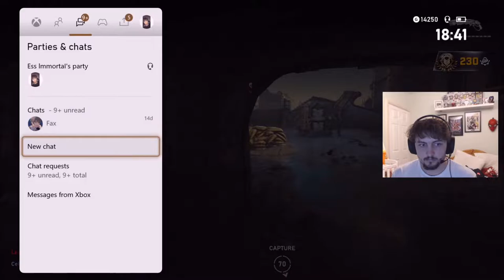GEARS 5 - "SWARM WINTER SNIPER" Fun Ranked Multiplayer Gameplay!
► Immortal - Montager For Team NvR | High Tier Gaming, LiveStreams, Reactions & Overall Entertainment

"GEARS 5 - "SWARM WINTER SNIPER" Fun Ranked Multiplayer Gameplay!" is under Game Content Usage Rules" and uses assets from Gears 5, and it is not endorsed by or affiliated with Microsoft."